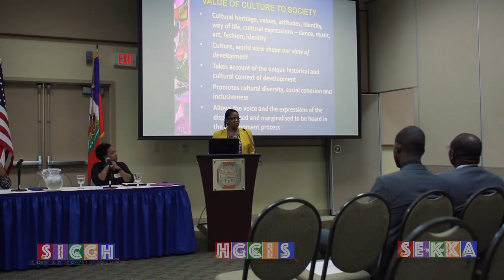Haitian Creative and Cultural Industries Symposium Add